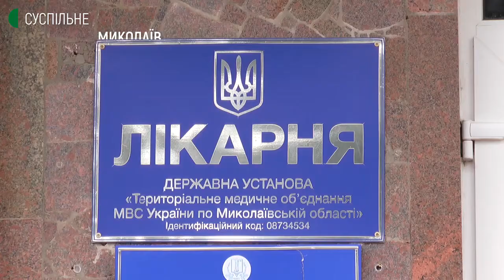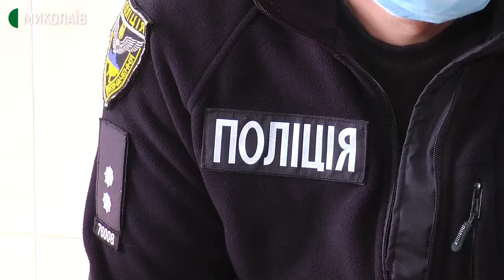У Миколаєві триває вакцинація правоохоронців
Миколаївська обласна лікарня МВС України розпочала вакцинувати правоохоронців четвертого березня, тоді лікарня отримала 30 доз вакцини AstraZeneca/Covishield.Дев’ятнадцятого квітня надійшло 670 доз CoronaVac, що застосовували для вакцинації 29 квітня.

CoronaVac вакцинувалися понад 300 людей. Максимум — це 340 доз, друга половина вакцин піде на ревакцинацію. Її зроблять за два тижні після щеплення CoronaVac.